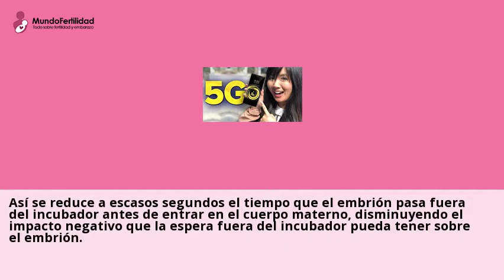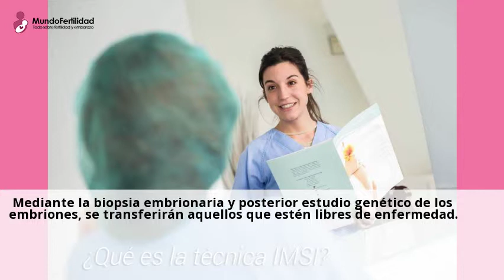Â¿Cuando hacer un tratamiento de Reproduccion Asistida? Clinica Eugin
Si llevas mas de un ano buscando el embarazo, la Reproduccion Asistida puede
ayudar a conseguir un embarazo a traves de tratamientos como inseminacion ...Consulta a centros con el servicio de IMSI tratamiento online y gratis desde